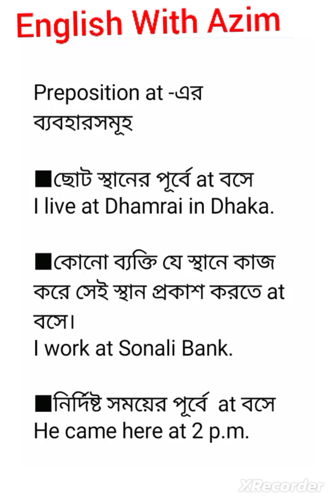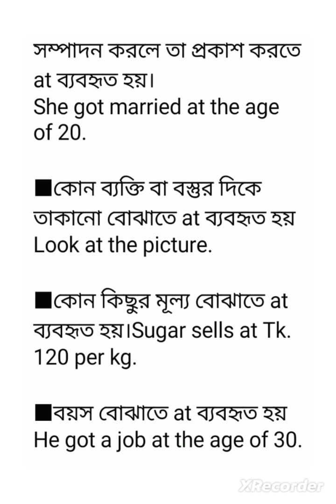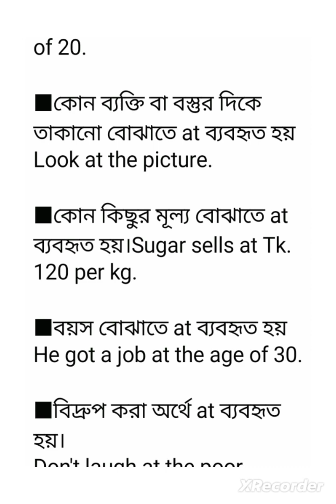Uses of Preposition at || Preposition at এর ব্যবহারসমূহ